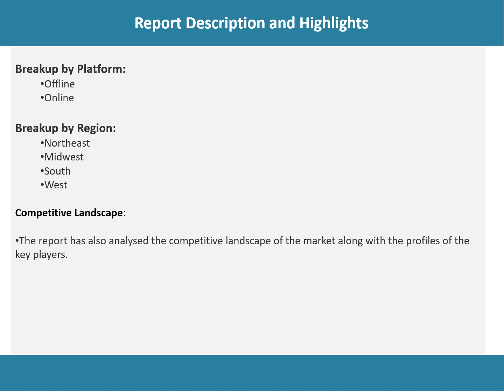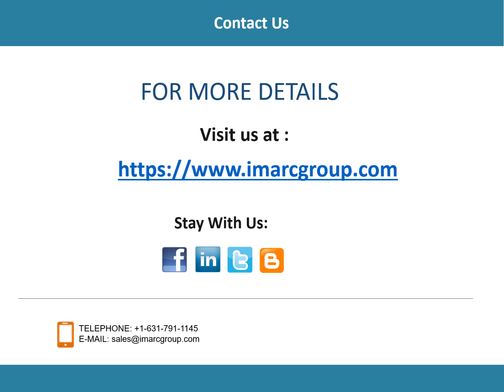United States Sports Betting Market Recent Trends and Regional Growth Forecast by 2022-2027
According to the latest report by IMARC Group, the United States sports betting market is expected to exhibit a CAGR of 13.67% during 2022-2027.